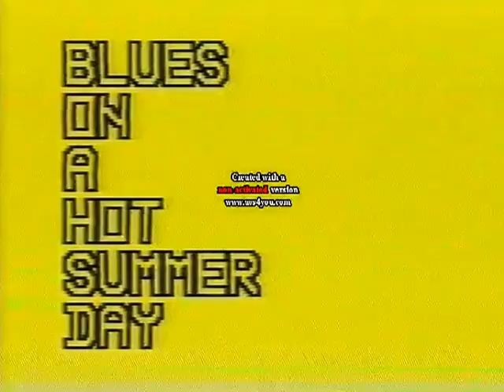1992-Zugabe-Papas Tapas Vienna/Austria-MICHAEL PEWNY & SABINE RUZICKA-SUBWAY BLUES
Piano Boogie Woogie Blues mit Sabine "Stadler"